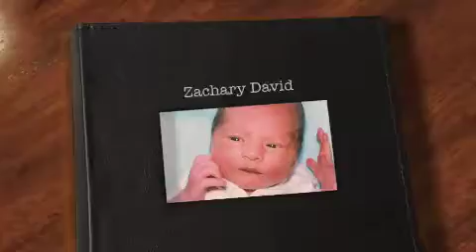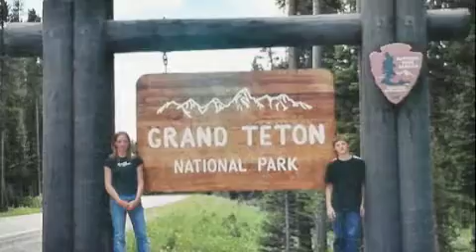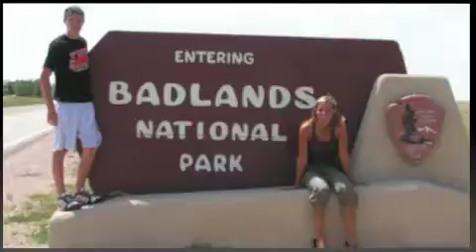Happy Birthday Zac